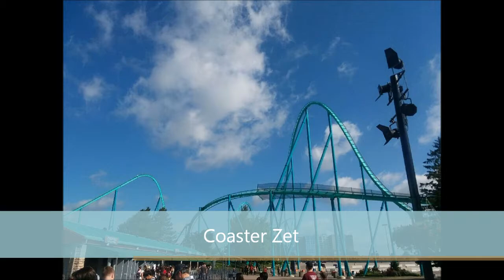Stinger off ride defunct roller coaster at Dorney Park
Off-ride video of the defunct Stinger at Dorney Park in Allentown, PA.